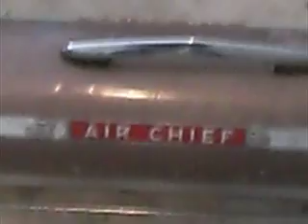Airchief tank I found in an old hotel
I found this in a room on the second floor of an old hotel. Since I have been helping a lot in the restoration of the hotel, they let me take the old vacuum home. I cleaned it up best I could, but by the looks of the hose, its  been there awhile. motor sounds a little rough too in my opinion.